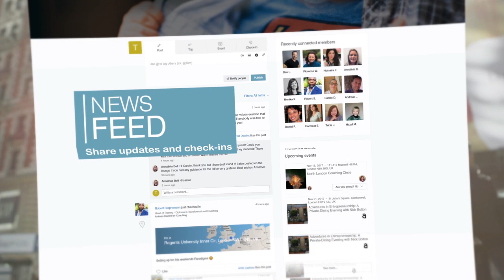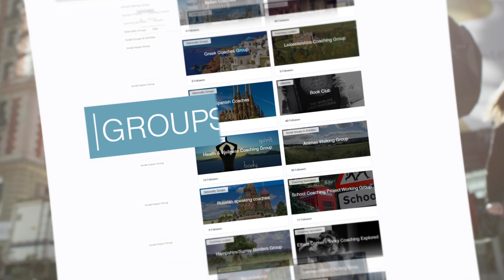Matteo Trevisan - The Challenges and Perks of Being a Young Coach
Matteo Trevisan joins Animas' director of training, Robert Stephenson to discusses his journey from training with Animas to being employed by the school as a trainer. Matteo shares the challenges and perks of being a young coach, along with his experience of working with young people and various business leadership programmes.